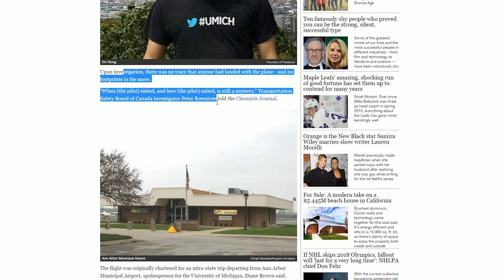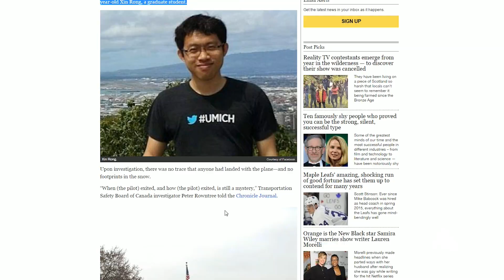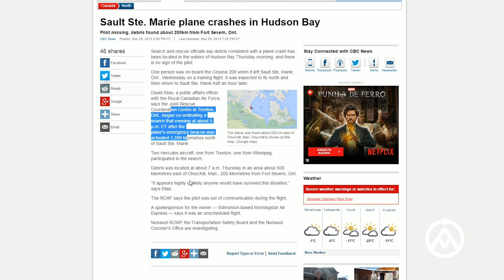Fim do Mistério do Avião Fantasma que Caiu no Canadá (#123 Minuto Assombrado)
Primeiro Vídeo sobre o Assunto: Avião "Fantasma" Caiu no Canadá e não Existe Vestígios dos Tripulantes! (#120 Minuto Assombrado)

Fala AssombradOs! Vocês lembram do caso daquela aeronave que caiu no Canadá? Pois é, temos algumas novidades para contar para vocês, porém não são boas. O Departamento de Polícia da Universidade do Michigan divulgou a identidade do estudante, que alugou a aeronave e realizou o último voo com a mesma. Xin Rong, 27 anos, um estudante candidato ao título de PhD da Escola de Informação, na Universidade de Michigan, teria sido a última pessoa a pilotar a aeronave, um Cessna Skyhawk 172P, prefixo N230TX, que caiu na noite do dia 16 de março, a 60 km a leste da cidade canadense de Marathon.

De acordo o investigador sênior Peter Rowntree, do Conselho de Segurança de Transportes do Canadá (TSB), embora o avião tivesse quebrado algumas árvores durante a descida, e asa esquerda ter sido severamente danificada, a cabine estava praticamente intacta, e sem sinal do piloto. Peter também comentou que a aeronave de 4 lugares tinha 33 anos de uso, não possuía equipamento de gravação de eventuais diálogos, e nem mesmo possuía uma saída tipo escotilha no teto da mesma. Segundo Peter, a única maneira de entrar ou sair era através das duas portas principais da cabine. Além disso, Peter disse não acreditar que o avião tivesse pousado em algum local antes colidir contra a neve. Ele disse que ao contrário de alguns aviões maiores, o Cessna tal como aquele que caiu, não podia iniciar o processo de decolagem no piloto automático, ou seja, era necessário a presença de alguém na cabine para decolar.

Na quinta-feira passada (23), o site de notícias Wawa-News.com, que foi um dos primeiros sites a divulgar esse caso, publicou algo nada animador. De acordo com o site, as buscas aéreas e terrestres por Xin Rong foram suspensas e o Departamento de Polícia da Universidade do Michigan disse que tinha razões para acreditar que o estudante tivesse cometido suicídio. "Em respeito a família, colegas de classe e demais estudantes, não divulgaremos mais informações adicionais sobre essa investigação", disse Diane Brown, da Divisão de Segurança Pública, da Universidade do Michigan.

O Wawa-News também lembrou de um outro estranho caso envolvendo um Cessna C208B Caravan, que caiu em 25 de setembro de 2013. O avião decolou da cidade canadenese de Sault Ste. Marie com destino a Toronto, por volta de 12h15, e tinha tudo para ser um voo de curta duração. Contudo, as buscas pela aeronave começaram por volta das 17h depois que a baliza de emergência do Cessna foi ativada a 1.200 km ao norte de Sault Ste. Marie. Os destroços foram encontrados a 500 km a leste da cidade canadense de Churchill, mas nenhum corpo foi encontrado. A aeronave transportava pacotes da FedEx entre Toronto e Sault Ste. Marie, e até hoje acredita-se que o piloto tenha morrido na queda, embora seu corpo não tenha sido achado.

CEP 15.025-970